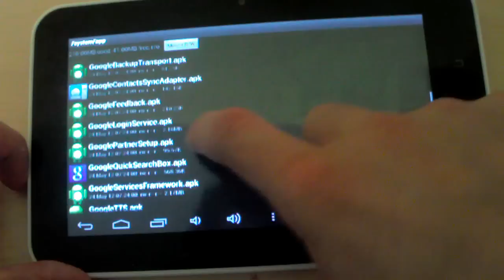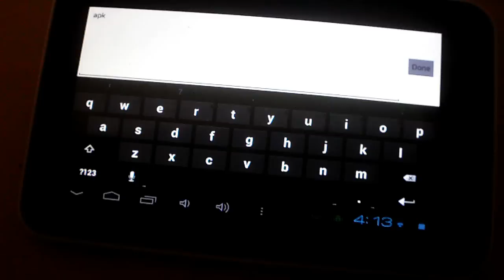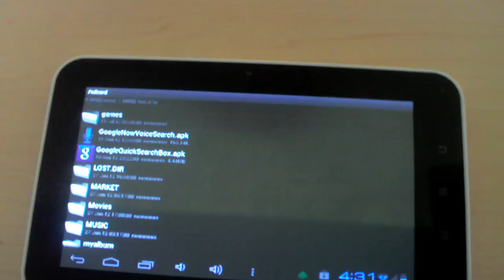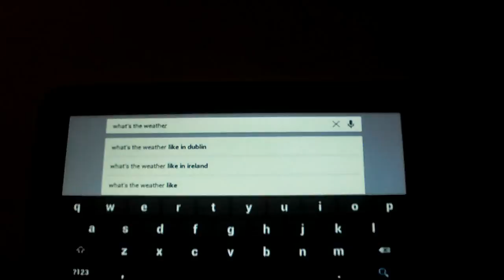How to Install Google Now on ICS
Today I show how to install Google Now on Ice Cream Sandwich devices!